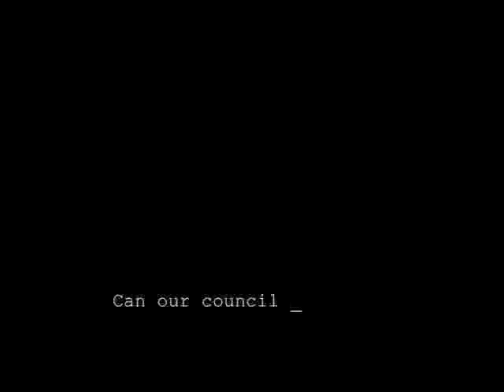Bishops Castle.mp4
Hyperlink Project. Bishop's Castle area work from our end-of-project DVD